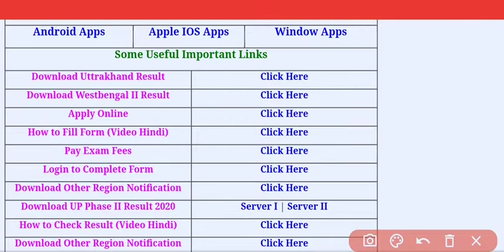Download Uttrakhand Result India Post (Bhartiya Daak Vibhag)Gramin Dak Sevak (GDS) Recruitment 2020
Disclamer:- This video was created by Rahul sir. अगर आपको ये विडियो पसंद आती है तो इसे LIKE ,SHARE करे और हमें COMMENTS करके जरुर बताये l अगर आपने हमारे चैनल को सब्सक्राइब नहीं किया है तो इसे SUBSCRIBE करे और BELL ICON को जरुर PRESS करे जिससे हमारे आ ने वाली LATEST VIDEO की notification सबसे पहले आप को मिल जाये l

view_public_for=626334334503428